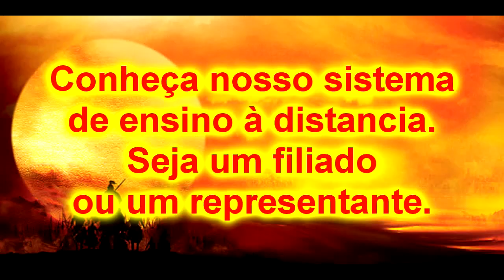Krav Maga - Systema Lobanov Treino de braços em alvo improvisado